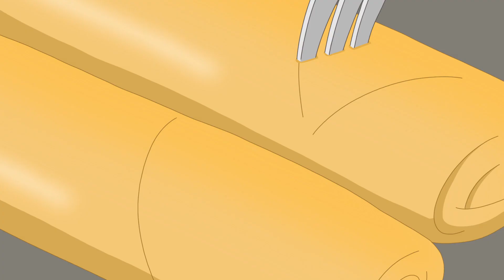아냐 집에서 숙제하다 먹방하는 다미안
세계는 평화로워졌다.